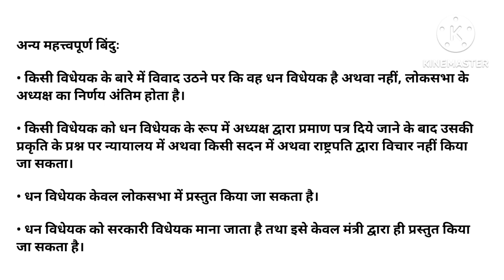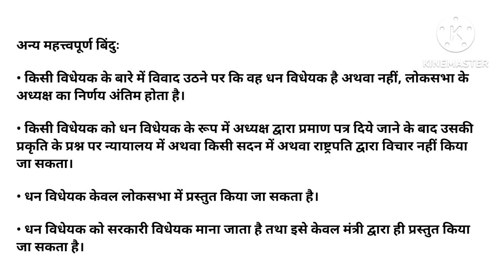धन विधेयक : परिभाषा एवं महत्वपूर्ण तथ्य।। Money Bill ।।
धन विधेयक,
धन विधेयक की परिभाषा,
धन विधेयक क्या है,
money Bill,